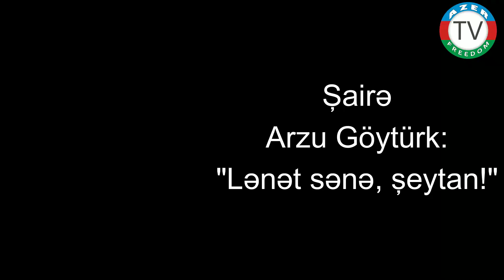17.7.22: Şairə Arzu Göytürk: "Lənət sənə şeytan!"